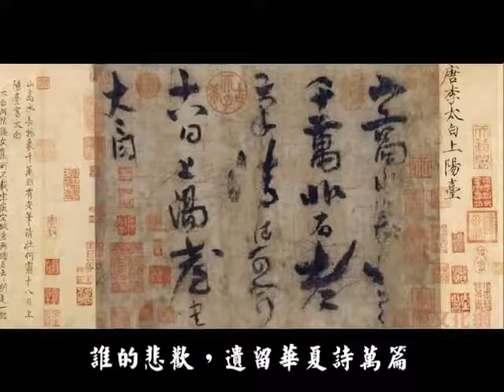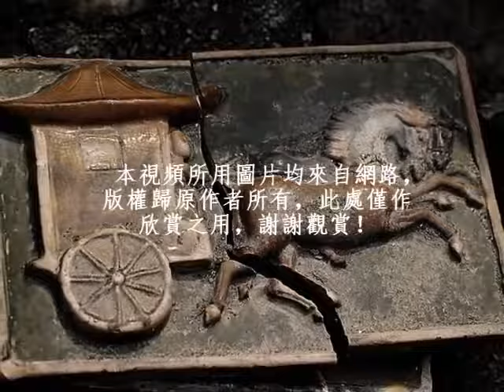盛唐遺韻 by 醉歌漫步 A Rhyme of Tang Dynasty.mp4